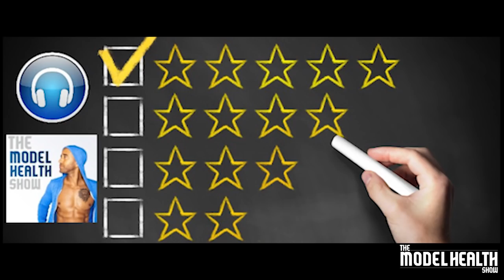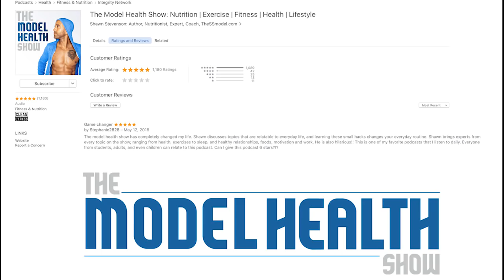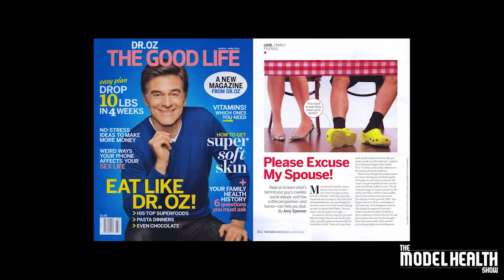Dr. Oz Interview - Waist Management, Appetite Control, & Heart-Healthy Foods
On this episode you will learn:

* Three things that all world-class performers have in common.
* The surprising impact that turkey tail mushroom has on ulcers, cancer, and HIV (you need to know this!).
* What inspired Dr. Oz to focus more on preventative medicine.
* How the bestselling YOU health books became such a huge hit (and the incredible purpose behind them).
* Whether or not eating fat-filled nuts are associated with obesity and weight gain.
* What metric is far more important to monitor than your bodyweight.
* Why there’s an important benefit to your body storing fat.
* How the hormones leptin and ghrelin work to control your appetite.
* The huge role that your liver plays in keeping you fit and healthy.
* Why heart surgeons use magnesium on their patients.
* Which heart-healthy foods to regularly include in your diet.
* How plants use colors to protect themselves (and what this does for you).
* Why Dr. Oz does a 7-minute workout each morning

Timestamps:
00:00 Introduction
14:11 Superhero Origin Story
27:07 Ghrelin
32:41 Heart-Healthy Foods
36:21 Flavanols
39:05 Seven Minute Workout